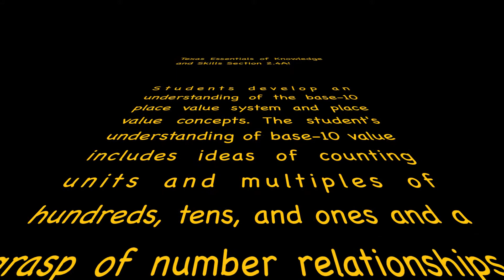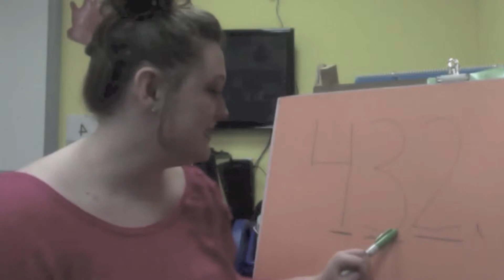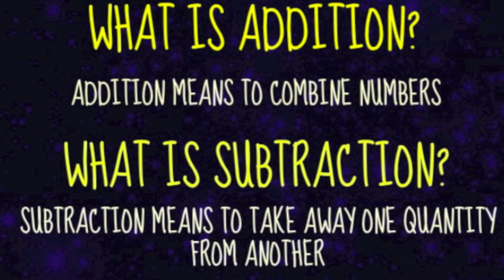Jessica McGuire Final Video Project